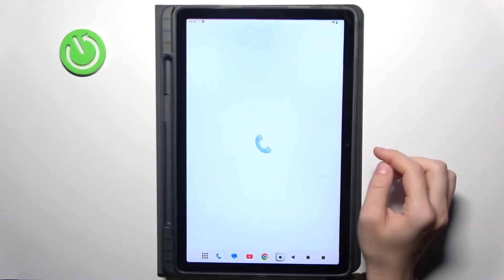AGM_PAD_P2 | Как добавить фото контакту на AGM_PAD_P2 - Аватарка для контакта AGM_PAD_P2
В этом видео мы покажем, как на устройстве AGM_PAD_P2 добавить фото контакту. Если вы хотите добавить аватарку контакту на AGM_PAD_P2, то это видео для вас. Узнайте, как добавить фото контакту на AGM_PAD_P2, в этом видео.

Как добавить фото контакту на AGM_PAD_P2? Как добавить аватарку контакту на AGM_PAD_P2? Как изменить фото конаткту на AGM_PAD_P2?